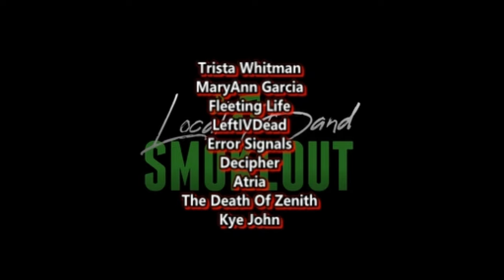SuperFruit - Beyonce ( Reaction / Review )